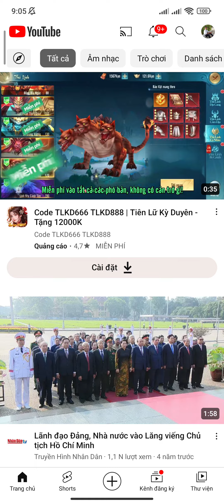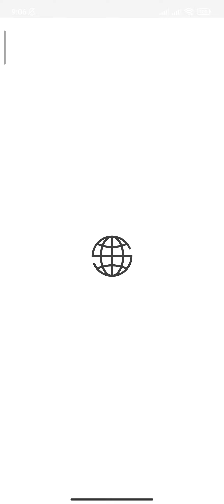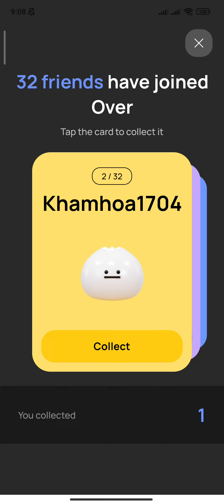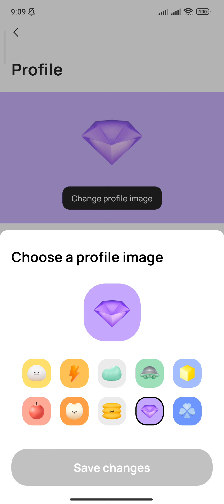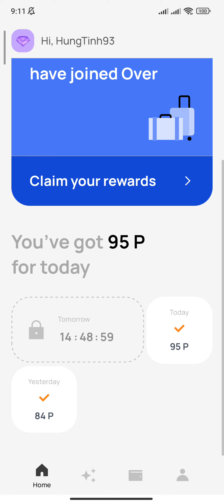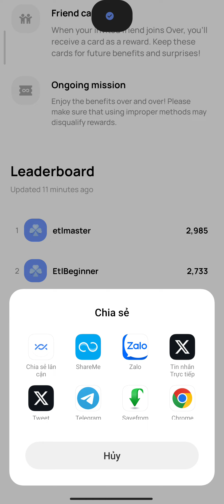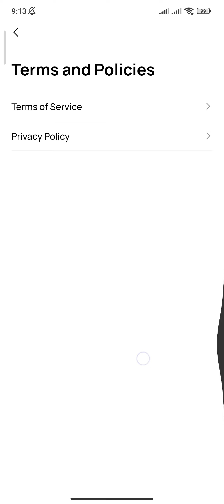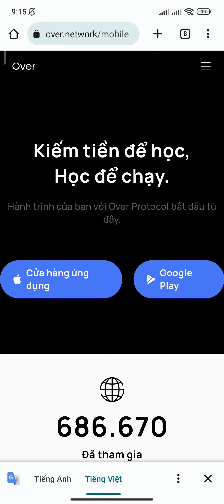OVER PROTOCOL HƯỚNG DẪN SỬ DỤNG APP CLAIM POINT HÀNG NGÀY TỪ A ĐẾN Z HUY ĐỘNG 8 TRIỆU $ | Kiếm Tiền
Hiện tại đã có app rồi anh chị đăng ký ngay nhé
Điểm danh nhận point hàng ngày

Nếu ai đã từng tham gia danh sách chờ cùng với em giờ vào nhập gmail đã đăng ký nhận được nhiều quyền lợi
Nếu ai đăng ký mới cứ nhập gmail vào là được ngay

SIDRA BANK NGÂN HÀNG DEFI WEB 3 VIP

ICE LOCKCHAIN LỤM 10 ICE + ĐÀO HÀNG NGÀY CÓ LOCKCHAIN RIÊNG + NĂM 2024 MAINNET | Kiếm Tiền

CYPTODOOR 1 CYPT ~ 0,1$ KÈO VIP KHAI THÁC 0,07 CYPT 1 KHỐI GIỐNG KÈO CORE DAO CHIẾN NGAY | Kiếm Tiền

💎 Nhóm Telegram Nhận Kèo Mới KIẾM TIỀN

1. ĐÀO PI NETWORK:
Mã mời: HungTinh1993
Link tải:

6. SÀN BINANCE: MUA BÁN TẤT CẢ COIN